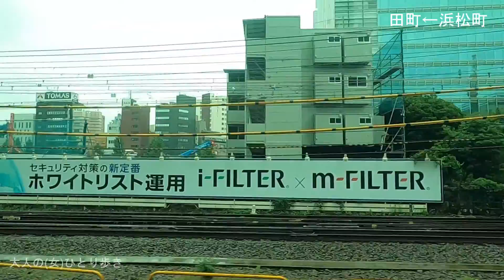【大人のひとり歩き】JR京浜東北線 浜松町駅→品川駅(右側車窓ノーカット)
京浜東北線 浜松町→品川の車窓動画です。
（品川駅到着前に意図的に音量を下げています）